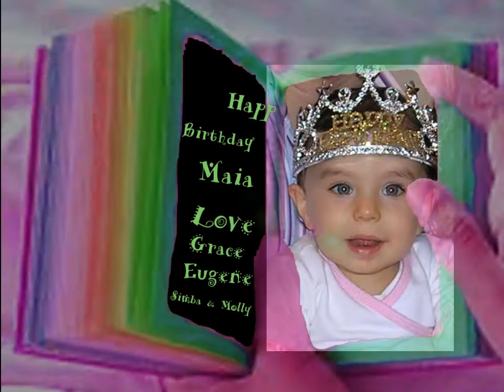Happy BirthdayPrinces Maia Gordon